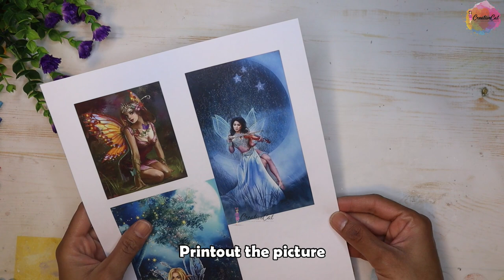Bottle art/Wine bottle craft/bottle decoration/art and craft/art/Bottle Craft/CreativeCat